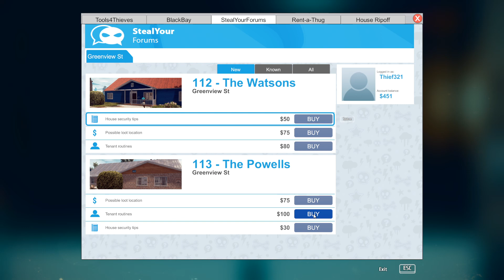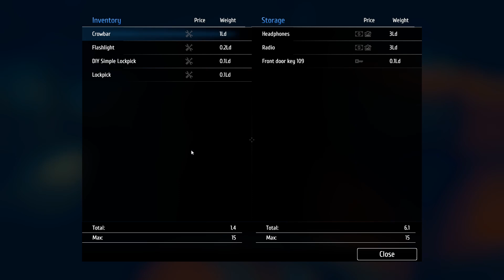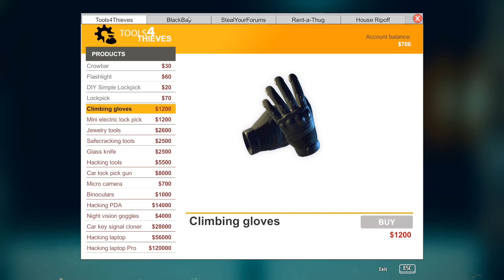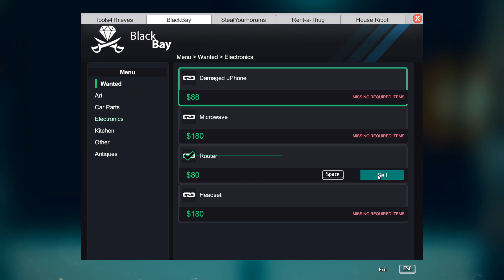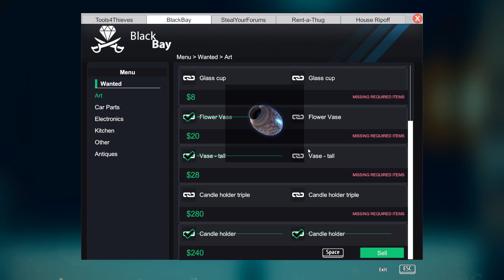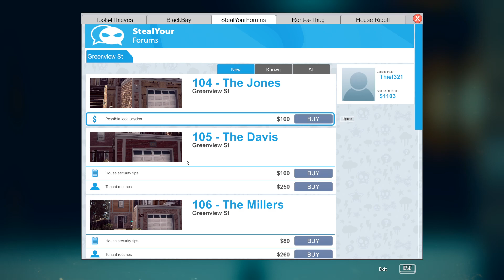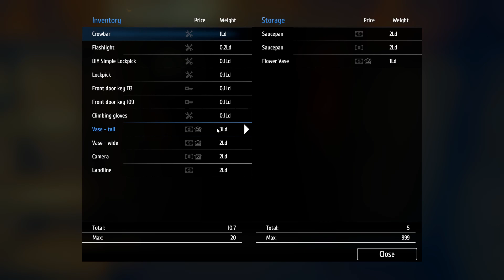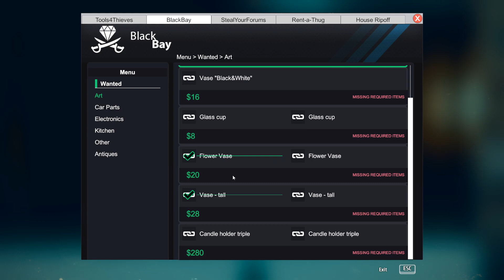Going Stealing in Thief Simulator - Episode 2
Thief Simulator is by PlayWay, who makes some simple but awesome games.  Released in November of 2018, the game has gone through a series of updates and bonus content.  We'll be going through the tutorial, story, and stealing all the things that we can, and hopefully never get caught.